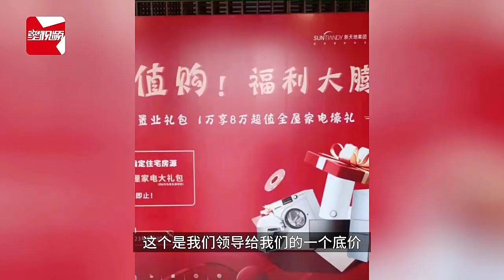10万买车位半月后免费了？男子270万买房维权，销售：政策有时效